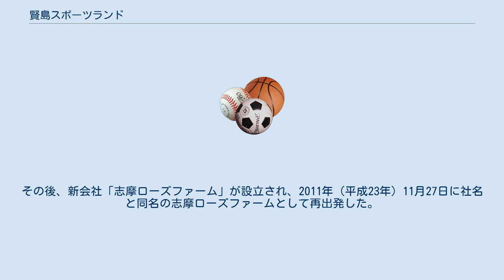賢島スポーツランド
賢島スポーツランド（かしこじまスポーツランド）は、かつて三重県志摩郡阿児町（現：志摩市）にあった近畿日本鉄道経営のレジャー施設である。
英虞湾に浮かぶ賢島の対岸にあった。
 この施設は、1970年（昭和45年）7月12日にオープンした。
開設者は近鉄興業で、同年に志摩マリンランドも同社が開業している。
年中無休で、営業時間は9時 - 17時（JST）であった。
園内には、テニスにアーチェリー、プールのほか、三十項目に及ぶ本格的なフィールド・アスレチックがあった。
プールには競泳用とレジャー用があり、レジャープールはオフシーズンには釣り堀に転用されていた。
若者や家族連れなど幅広い客層があったが、1999年（平成11年）3月31日で閉鎖された。
 賢島スポーツランドの跡地は、近鉄から借用した大阪市のローズネットによって、「賢島ローズネットファーム」の名で2010年（平成22年）7月にバラ園として再生した。
しかし、ローズネットは同年11月に大阪地方裁判所に破産手続きを申請、2011年（平成23年）6月に賢島ローズネットファームは閉園した。
その後、新会社「志摩ローズファーム」が設立され、2011年（平成23年）11月27日に社名と同名の志摩ローズファームとして再出発した。